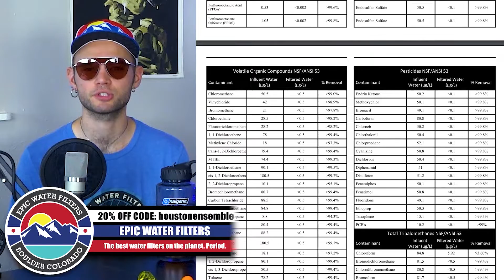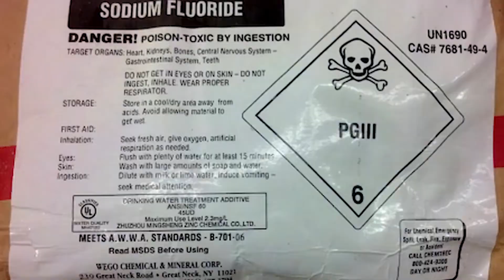Houston Ensemble #54 Lynn Seaton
Lynn Seaton is a Professor in the Jazz Studies Division of the College of Music at the University of North Texas. Prof. Seaton teaches Jazz Bass Lessons, Jazz Performance Fundamentals I for Bass, Jazz Performance Fundamentals II for Bass, and coaches small groups. He serves as director of the Jazz Double Bass Workshop at UNT. He was honored to be named a Fulbright Scholar to teach and perform in Latvia.

Prof. Seaton is an active working professional musician in the Dallas/Fort Worth metroplex. He has recorded and toured with many jazz greats including Kenny Drew, Jr., John Fedchock, Tim Hagans, Cal Collins, Bobby Shew, George Shearing, Frank Wess and the big bands of Woody Herman and Count Basie.

In September of 1980, Lynn relocated to Cincinnati, Ohio to join the Steve Schmidt Trio and the Blue Wisp Big Band. He was awarded a Jazz Studies Fellowship in the summer of 1981 from the National Endowment for the Arts to study with Rufus Reid.

Lynn has been a faculty member at the College Conservatory of Music in Cincinnati, Long Island University, State University of New York at New Paltz, William Patterson College, and has taught at the University of North Texas since 1998. He thoroughly enjoys teaching workshops, coaching ensembles, and doing artist-in residence programs, having done many throughout America and Europe including numerous schools, kindergarten through college, Jamey Aebersold's and UNT jazz camps, and Clark Terry's Institute of Jazz Studies. He currently has private students as well.

Lynn has worked alongside many outstanding musicians, including: Toshiko Akiyoshi, Ernestine Anderson, Buck Clayton, Al Cohn, Kenny Drew Jr., Blossom Dearie, Bob Dorough, Harry "Sweets" Edison, Herb Ellis, John Fedchock, Frank Foster, Freddy Green, Tim Hagans, Jeff Hamilton, Scott Hamilton, Wynard Harper, Thad Jones, Mel Lewis, Marian McPartland, Jay McShann, Mark Murphy, Ken Peplowski, Bucky Pizzarelli, Jimmy Raney, Emily Remler, Diane Schuur, Maria Schneider, Bud Shank, Carol Sloane, Marvin "Smitty" Smith, Maxine Sullivan, Mel Torme, Frank Wess, Joe Willliams, Nancy Wilson, Steve Wilson, Mark Vinci and Teddy Wilson. In addition, he has worked in the jingle studios, pit bands for shows, with the Cincinnati and Dallas Pops Orchestras, has performed on television broadcasts including CBS Sunday Morning and the Bill Cosby show, Japanese, Dutch, Swiss and German National TV, and radio broadcasts including NPR and several European stations.

1. Purpose is nonprofit/educational.
2. The nature of the material used is highly creative.
3. The amount of the portion used in relation to copyright work is used in direct relation to the creative effect of the work.
4. The effect of the creative work is clearly educative, satirical, or parody-based in nature.